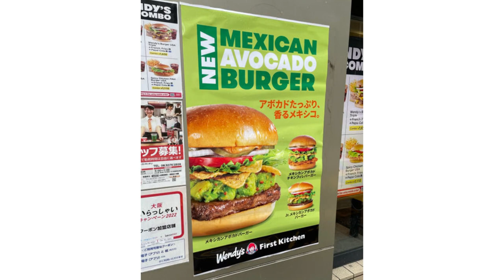Hechos, datos y acciones – Julio. Semana 1 🥑🚛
• Seminario laboral para el sector agrícola. 🌾👩🏻‍🌾

• Envíos de aguacate a Estados Unidos – Semana 26. 🇺🇸🚛

• Capacitaciones acerca de la nueva APP de estimación de cosecha y calibres. 🥑🌳

• Aguacates de México por el mundo. 🥑🇲🇽🌎